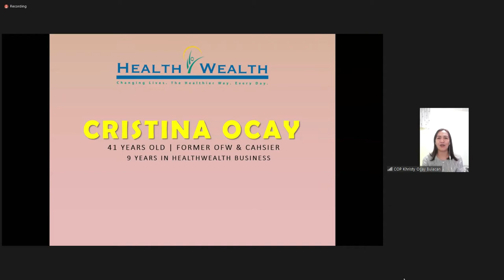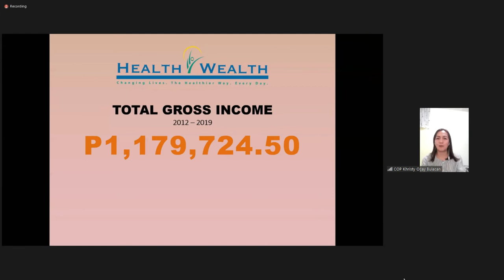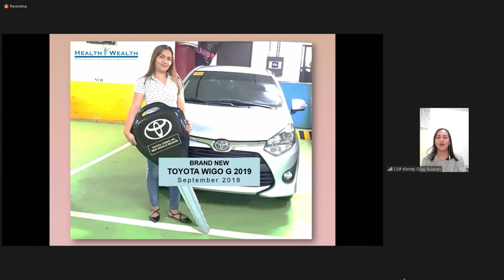HEALTH WEALTH GREEN BARLEY TESTIMONY by CRISTINA OCAY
HEALTH WEALTH GREEN BARLEY TESTIMONY by CRISTINA OCAY,  ito po ay isang video na pagpapatunay na ang HEALTH WEALTH GREEN BARLEY ay hindi lamang makakatulong sa ating health kundi pati na rin sa ating katayuan sa buhay. Magkaron ka lamang ng tamang ugali upang abutin ang mga pangarap mo ay matutupad iyon.

Ang video po na ito ay hindi ko pag-aari at ito ay parte ng daily presentation ng Health Wealth International Corp via ZOOM. Kung ikaw po ay interestado na maging member ng HWIC, maari ka pong magtanong sa taong nagpakita sa iyo ng video na ito upang matulungan ka po na maging member or user ng HWIC. Kung sakali naman na ikaw ay wala pang kakilala na Authorized Dealer ng Green Barley, maari ka po mag comment sa ibaba ng video na ito upang ikaw po ay matulungan.